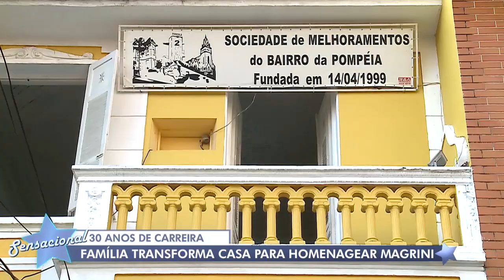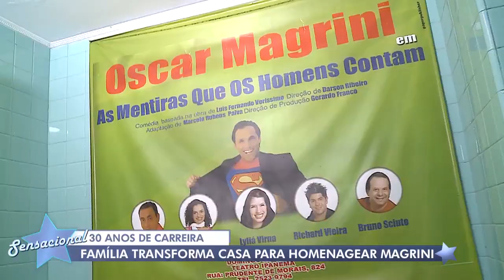No Sensacional, Oscar Magrini relembra fase de galã: "Levava cantada e passada de mão"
Oscar Magrini foi o entrevistado do programa Sensacional desta quinta-feira (10). Num bate-papo descontraído com Dani Albuquerque, o ator fala dos 30 anos de carreira e relembra alguns momentos marcantes da profissão, como o conselho que recebeu de Raul Cortez. "Ele falou: 'Magrini, relaxa. Isso aqui é uma grande brincadeira, quando falar 'gravando', a gente brinca'", relembra ele, que contracenou em 'Mulheres de Areia', em 1993, com o saudoso artista. "Só que ele era monstro sagrado. Raul Cortez chegava lá e tirava onda. E eu vou brincar como? Minha segunda novela, ainda era cru", completa.
Em 1996, Magrini fez sucesso como 'Ralf' em 'O Rei do Gado', interpretando pela primeira vez um garanhão. O personagem, que a princípio apareceria em apenas 30 capítulos da trama, agradou o público e passou a 70 episódios de gravação. "Eu tinha 35 anos, era garotão e fortão", diz, afirmando que depois não fez mais nenhum trabalho nesse estilo. "Só eu sei as cantadas que tomei e as coisas que aconteceram nessa época. (...) Levava cantada, passada de mão", afirma.
Hoje, aos 58 anos, Oscar Magrini encara o amadurecimento de forma positiva e disse que "não doeu" chegar nessa idade. "Não troco por (ser) um garotão de 40 anos". Recentemente o ator saiu da Rede Globo e contou como foi essa mudança. "Foi tranquila. Eu sou um ator, meu ofício é a arte e eu vou fazer novela. Tenho que ir aonde tem trabalho", diz.